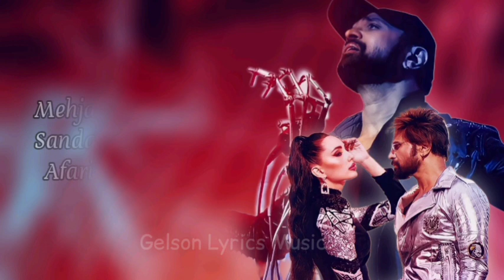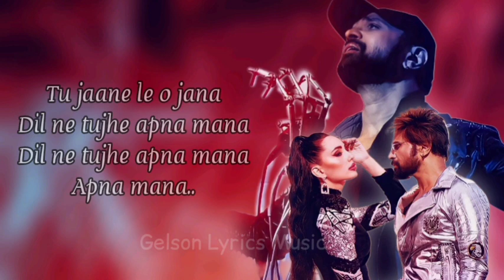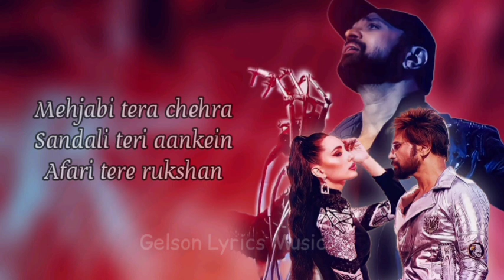Tere Alawa||LYRICS VIDEO||Himesh Reshammiya||Surroor 2021The Album||Gelson Lyrics Music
Song Details:-

Song :- Tere Alawa
Singer :- Himesh Reshammiya
Album :- Surroor 2021
Starring :- Himesh Reshammiya
Label :- Himesh Reshammiya Melodies
Tere Alawa Song Lyrics:

Tere alawa koi dil ko
Samajh aata nahi

Samajh aata nahi

Mahiya tainu kara main pyaar

Mehjabi tera chehra
Sandali teri aankein
Afari tere rukshan

Main to mera raha nahin
Mera dil bhi mera nahin

Samajh aata nahi

Samajh aata nahi

Maahiya tainu kara main pyaar

Tera tashabar
Mere jehano jiya beshba
Tere liye dil ye mera
Hai bekrar

Tu jaane le o jana
Dil ne tujhe apna mana
Apna mana..!!

Mehjabi tera chehra
Sandali teri aankein
Afari tere rukshan

Samajh aata nahi

Samajh aata nahi

           Hipi ❀●
hipi.co.in/@sidhantamundamajhi

thanks 👍❤️❤️